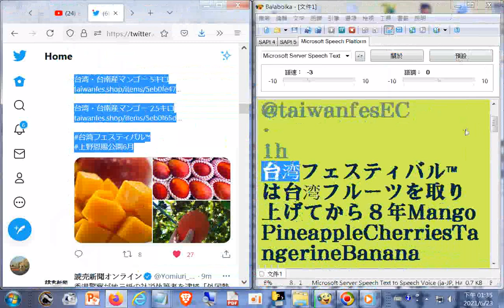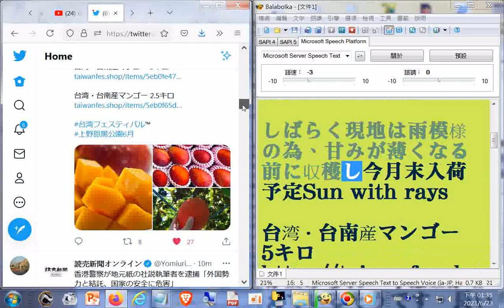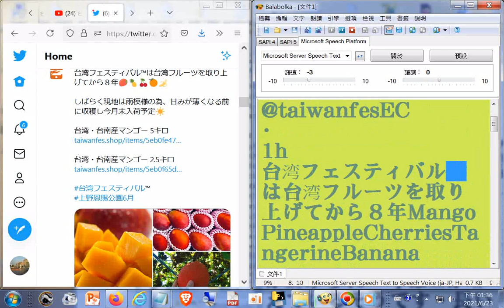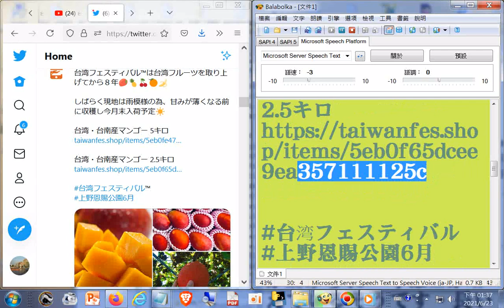電腦唸日文--台湾フェスティバル™は台湾フルーツを取り上げてから８年MangoPineappleCherriesTangerineBanana +師尊師母真傳妙道歌